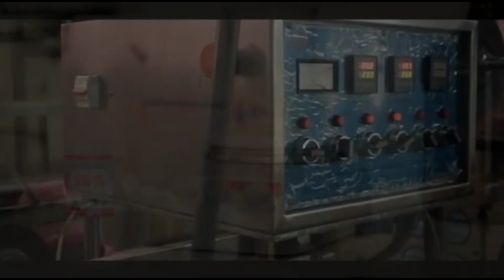PMB 2020-2021 ITSNU - STAIS Pasuruan kampus terbaik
informasi penerimaan mahasiswa baru  PMB 2020  itsnu-stais